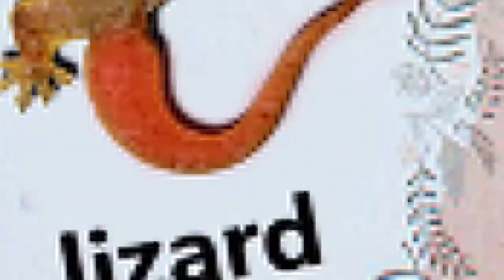Tv jee sen 17 9 16 V3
ລາຍການ ທີວີຈີ້ເສັ້ນ ຊ່ວງ The Questions